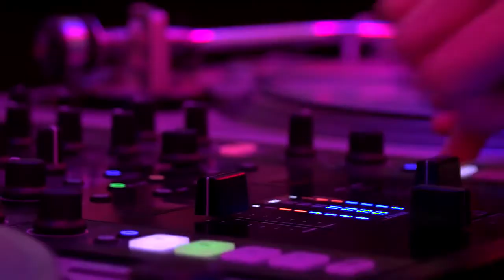Sebastian Kornum im Interview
Sebastian Kornum über den Spot Sylt und sich selbst als professionellen Windsurfer